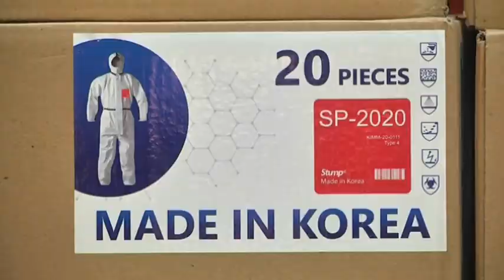18 тисяч костюмів біозахисту отримали лікарні області